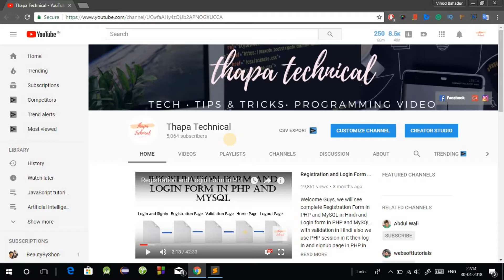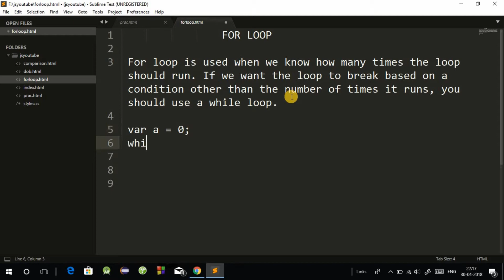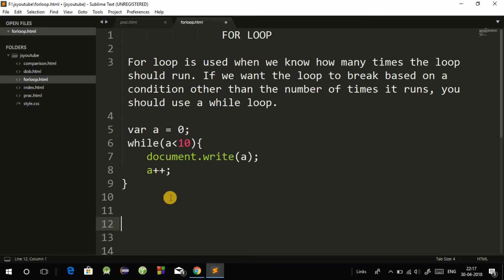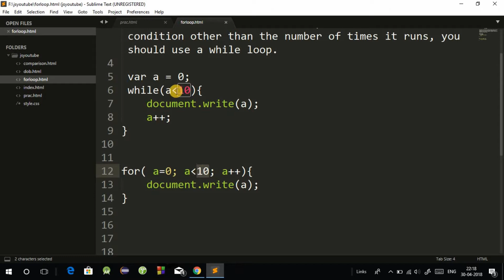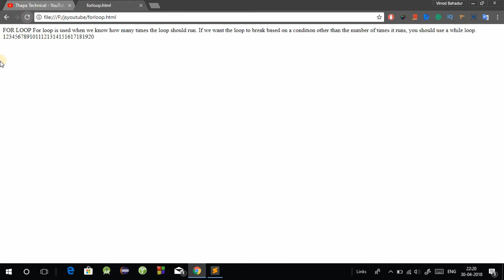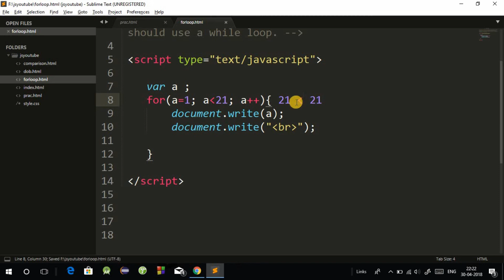JavaScript Tutorials in Hindi Part 10: For Loop in JavaScript in Hindi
Welcome All, we will see for loop in javascript in hindi. Javascript for loop in hindi. The for statement creates a loop that is executed as long as a condition is true.

The loop will continue to run as long as the condition is true. It will only stop when the condition becomes false.

JavaScript supports different kinds of loops:

for - loops through a block of code a number of times
for/in - loops through the properties of an object
while - loops through a block of code while a specified condition is true
do/while - loops through a block of code once, and then repeats the loop while a specified condition is true

so guys, if you like my video plz,